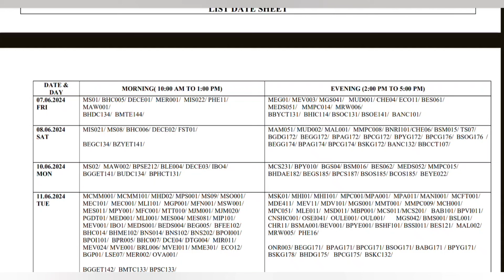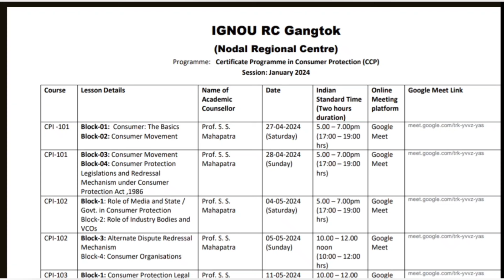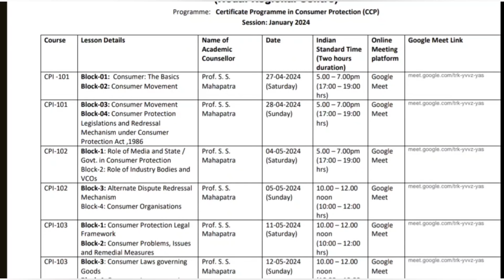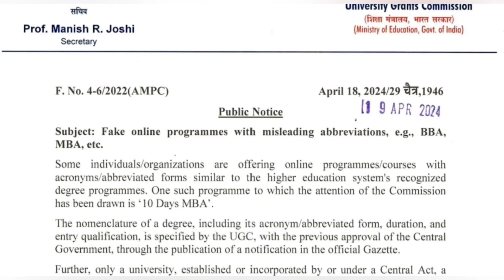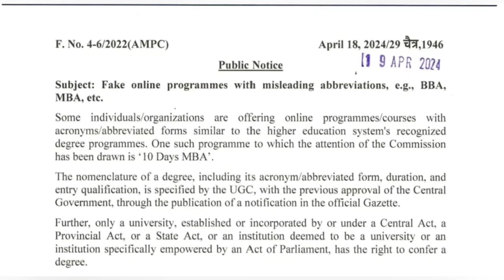IGNOU 28 APRIL 2024 RESULT UPDATE NEW DATESHEET 🚨